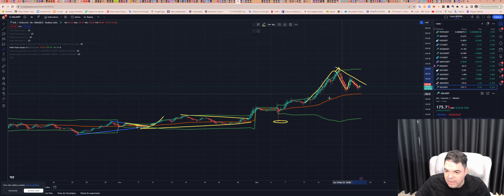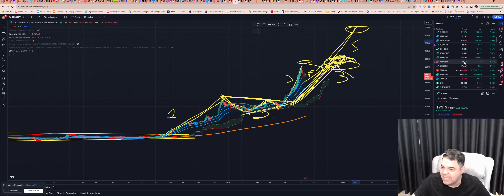Solana (SOL) - Análise de hoje, 23/03/2024!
Opere na Bybit:
Bybit Copy Trading-account:

TWPvSrVQbDq4wyYiWTg2ubdqCfFhPkdiRw